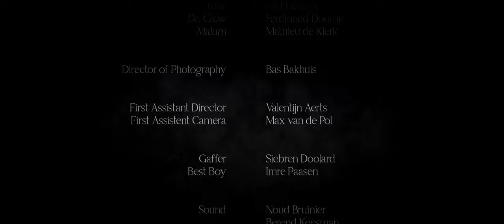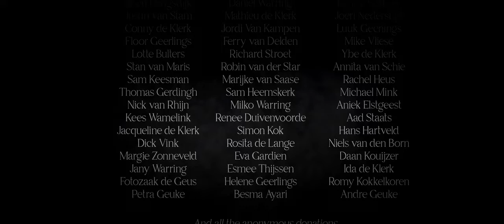Malum Short Horror Film